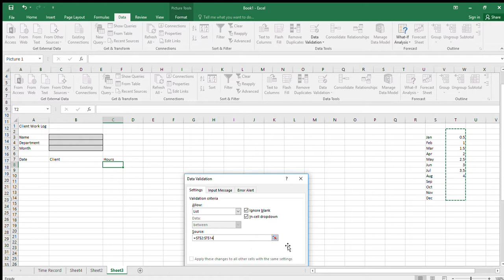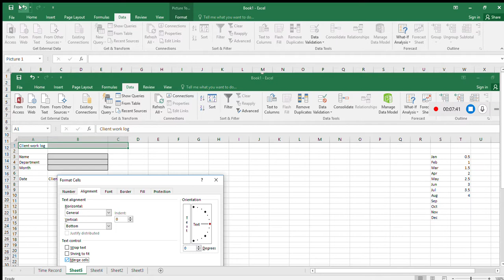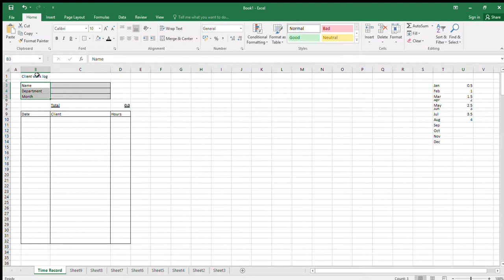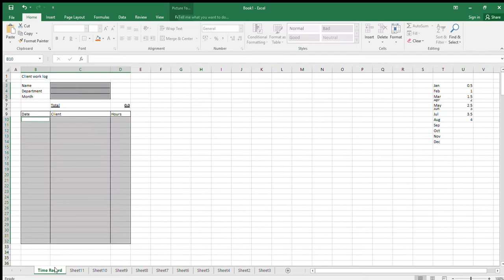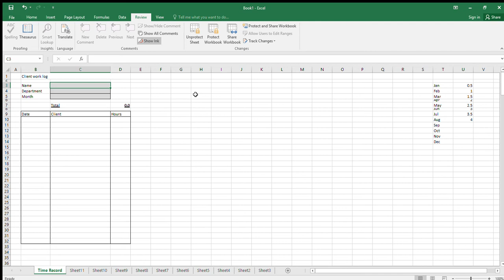Chapter 3 Spreadsheets for accounting Pgs 85-88 exercise 1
a worked example of exercise 1 in detail of each click and why